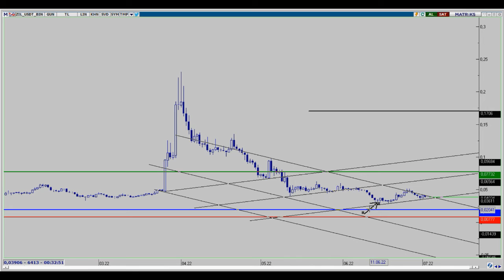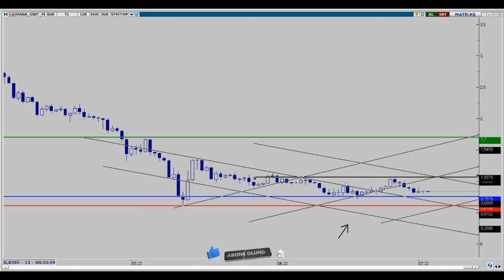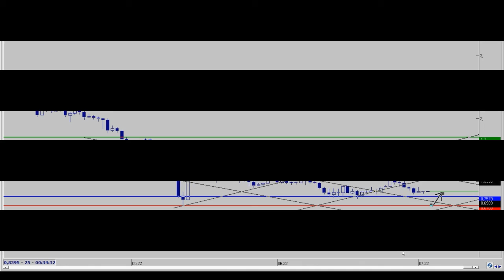BTC - ETH - XRP - SXP - ZİL - DOGE-MANA HAFTALIK DEĞERLENDİRMELER 03.07.2022 BTC YORUM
Bitcoin Analiz i .Bitcoin yorum u . Ethereum  Analiz i .Ethereum yorum u . Ripple Analiz i. Ripple yorum u  Swipe Analiz i . Swipe yorum u. Mana Analiz i .Mana yorum u .